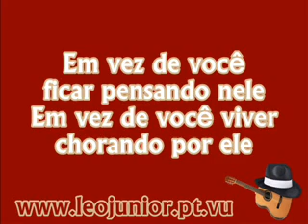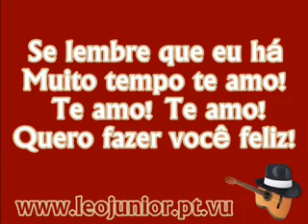Pense em mim - Léo Júnior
Gravada em 2009